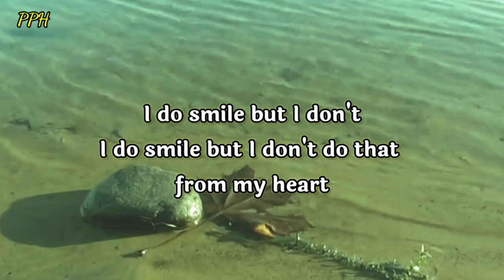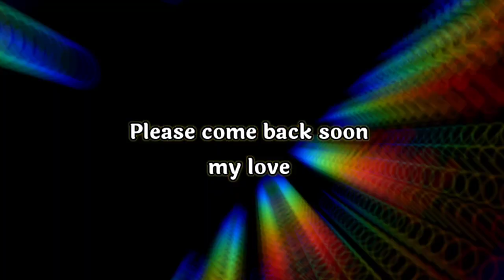I Do Smile But I Don't That From My Heart, As I Know Deep Down I Miss Some Part!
I do smile but I don't
I do smile but I don't do that
from my heart
As I know deep down
I miss some part
A part which gave me that strength
from within

            👇 music credit 👇
Hevi x Delayde - freinds reunion
Provide by Lofi Records

Thanks.